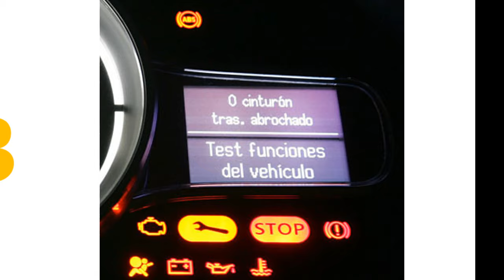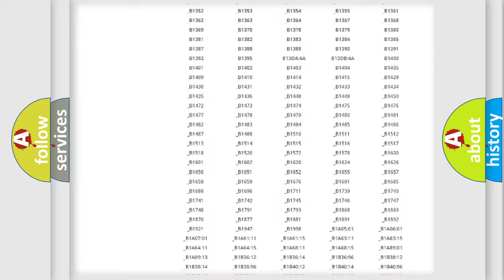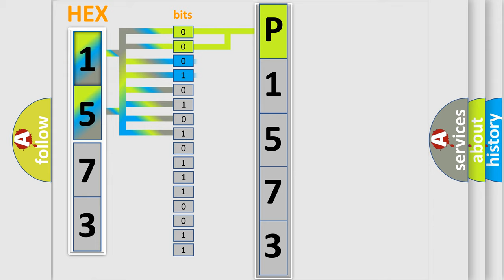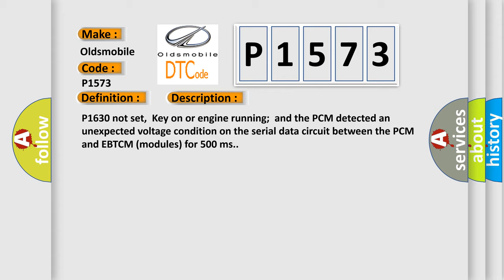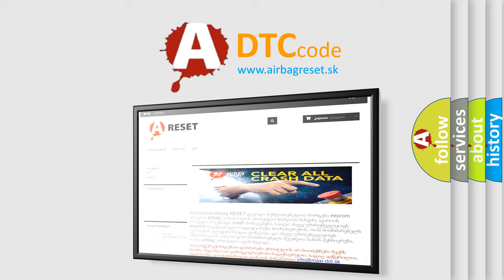DTC Oldsmobile P1573 Short Explanation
Contents:
0:21 Basic DTC analysis according to OBD2 protocol standard.
1:48 Insight into programming
2:58 A diagnostically understandable description of the Diagnostic Trouble Code
3:05 Basic error definition

Make:
Oldsmobile
Code:
P1573
Definition:
PCM &amp; EBTCM Serial Data Circuit Malfunction
Description:
P1630 not set,Key on or engine running;and the PCM detected an unexpected voltage condition on the serial data circuit between the PCM and EBTCM (modules) for 500 ms.
Cause:
Serial data circuit is open between the EBTCM and the PCMEBTCM has failed